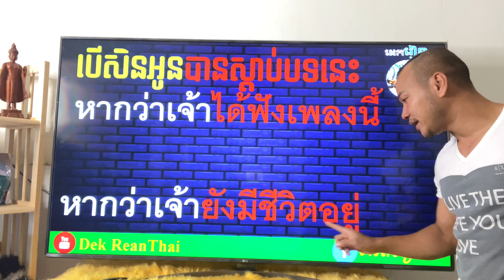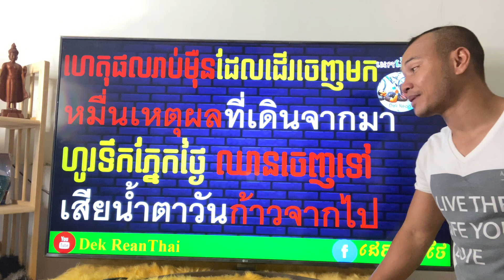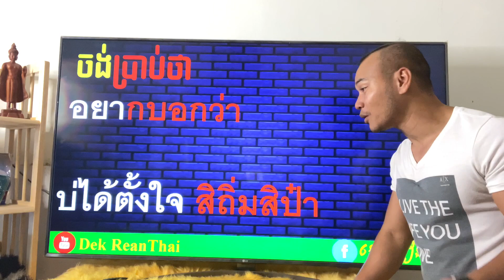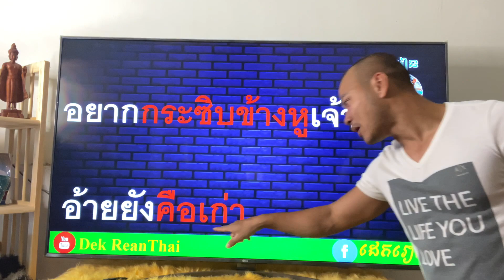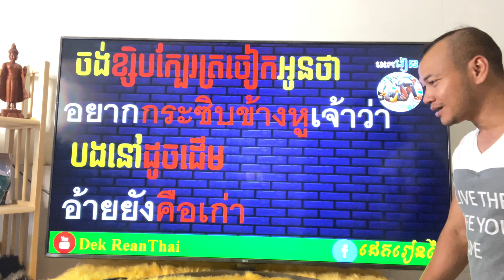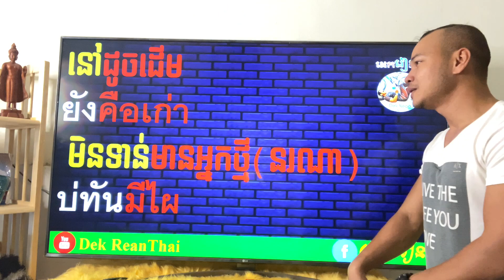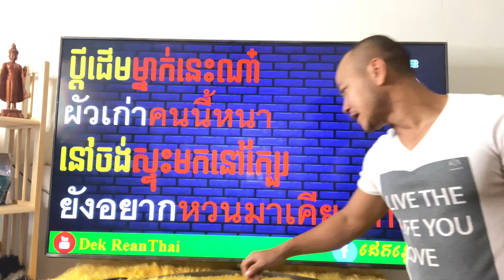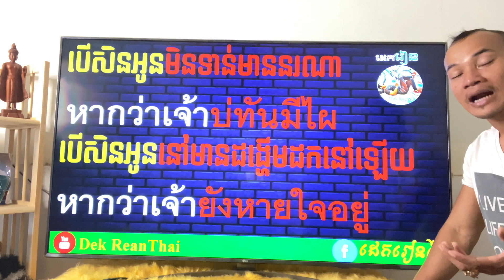Study Thai, រៀនប្រែបទល្បីថៃ-ผัวเก่า |Dek ReanThai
This Channel is for those who are busy and not able to have Thai class at shcool. It's very useful for you guys who wish to go to visit  Thailand, or have a business trip in Thailand. Hope you will enjoy studying Thai with Dek ReanThai.